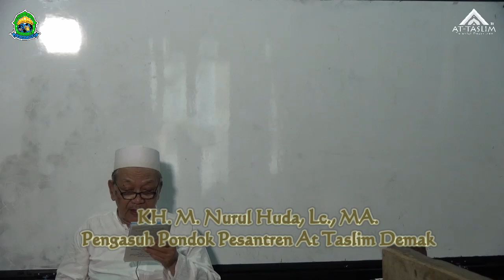[11] Hidayatul Mustafid; Makhorijul Huruf (Makhroj ke 5 s/d ke 17)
-:-  Profil Pengasuh
KH.Muhammad Nurul Huda Lahir di Demak, 20 September 1955. Dalam riwayat pendidikan pernah di PP. Al-Hidayat Lasem, PP. Futuhiyyah Mranggen, PP Krapyak KH. Ali Ma'shoem Jogja. Dan dalam pendidikan formal beliau lulusan S1 Universitas Islam Madinah, Arab Saudi dan S2 Universitas Punjab, Pakistan. Sedangkan istri beliau Ibunyai Muthmainnah, AH lahir di Demak, 15 Maret 1960 merupakan lulusan dari PP. Al-Muayyad Mangkuyudan Surakarta dan PP. Bustanu Usysyaqil Qur'an Betengan Demak.